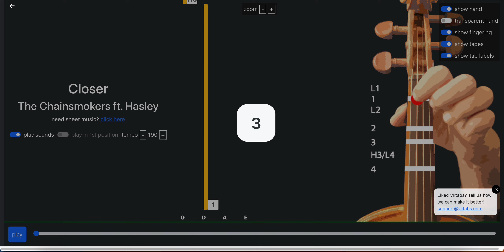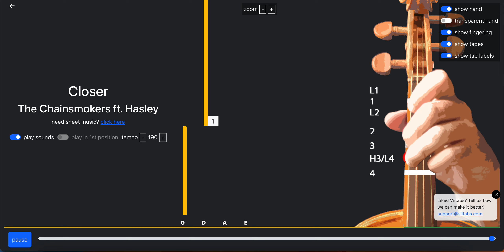Closer (The Chainsmokers ft. Hasley) - Violin Play Along Tutorial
Play Closer on the violin without knowing how to read notes!

                Don't forget you can change the playback speed of this tutorial using the settings icon (⚙).

                Note that you can always enjoy more options and possible updated versions of our app and songs when visiting our web app.